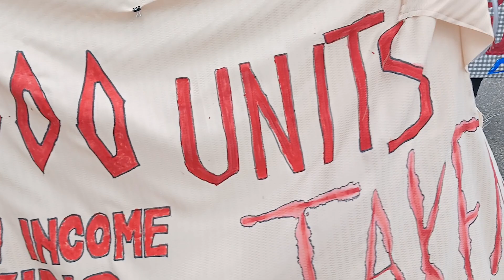Our streets our house